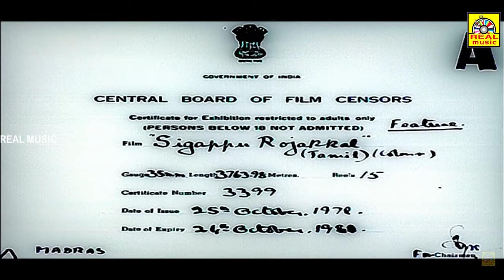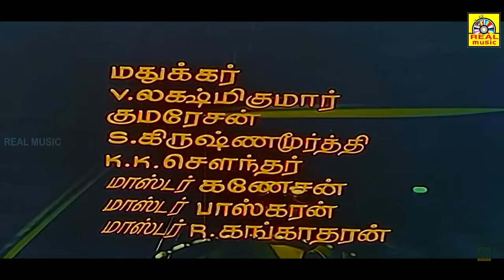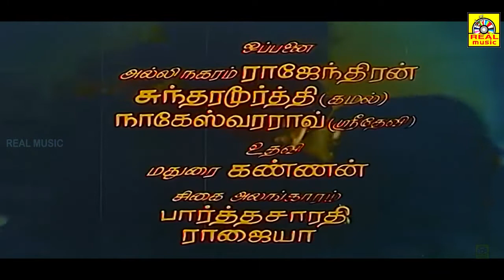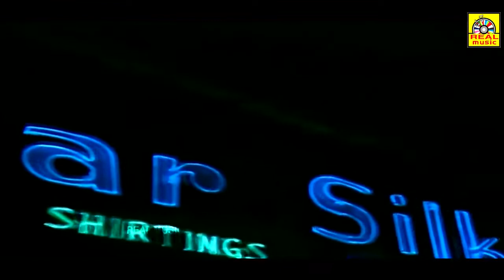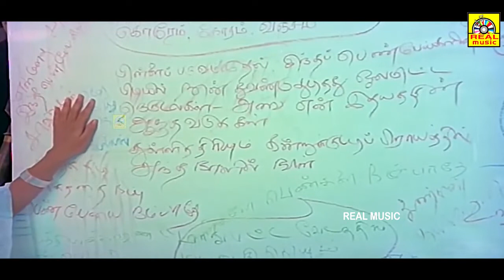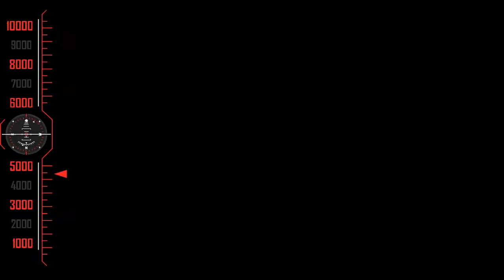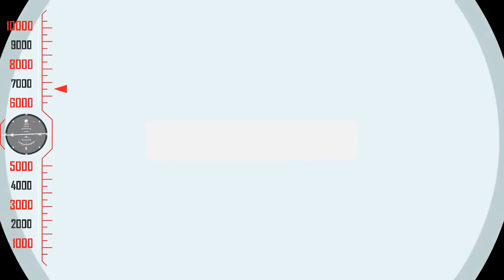சிகப்பு ரோஜாக்கள் _ சூப்பர் ஹிட் திரில்லர் திரைப்படம் _ Kamal Haasan,Sridevi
Directed by Bharathirajaa
Written by Bharathirajaa
Dialogue by Bhagyaraj
Produced by J. Padmavathi
Starring
Kamal Haasan
Sridevi
Production
company
K. R. G. Productions
Release date
28 October 1978
Country India
Language Tamil

© realentertainment✅
அனைவருக்கும் நன்றி...

Hello Viewers..,